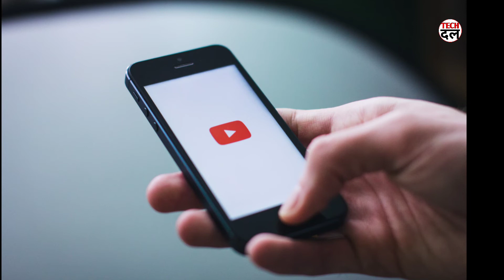पुराना प्लान आया वापस | BSNL old plan come again on old price but same benifit | bsnl 96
Bsnl old plan come back again

Bsnl basantam gold
96 of bsnl